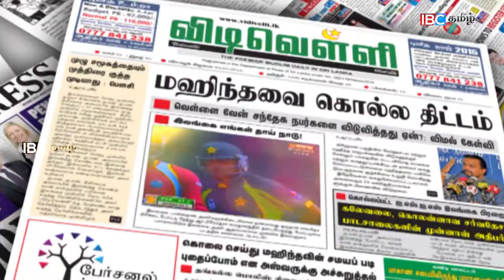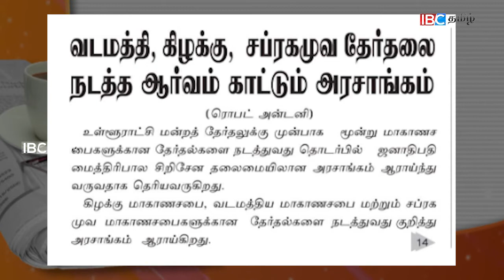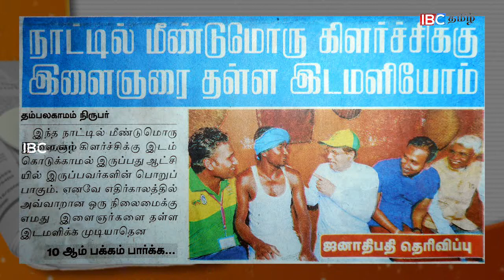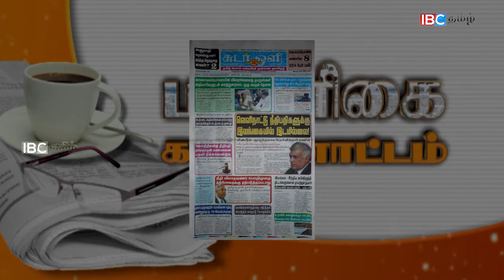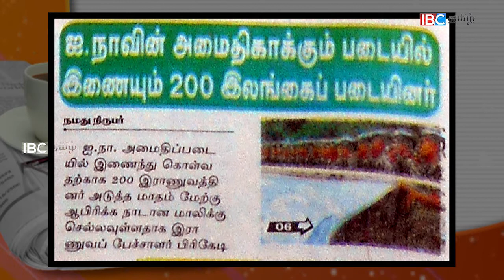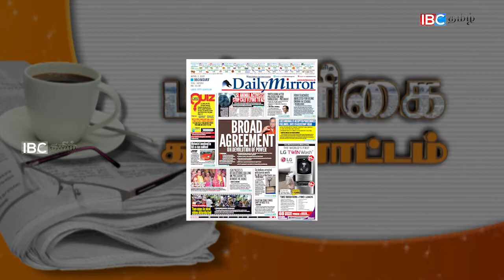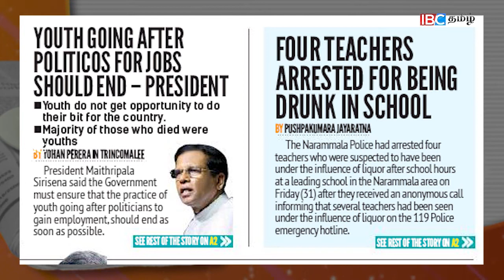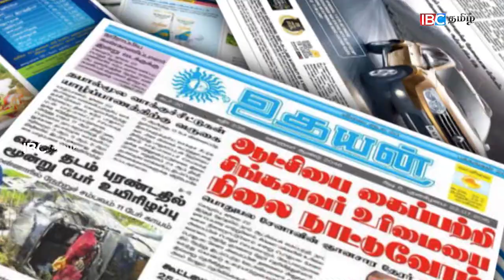பத்திரிகைகளின் கண்ணோட்டம்_03-04-2017